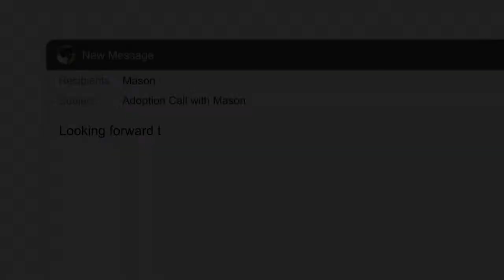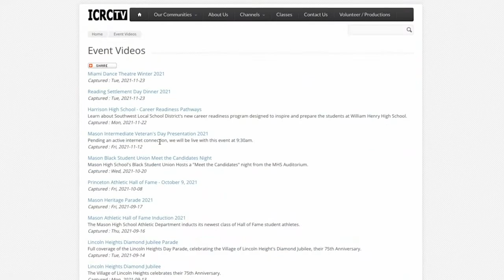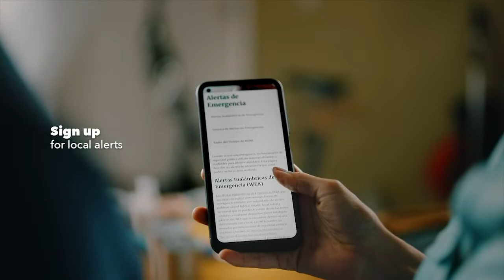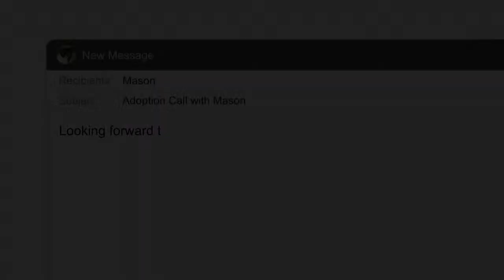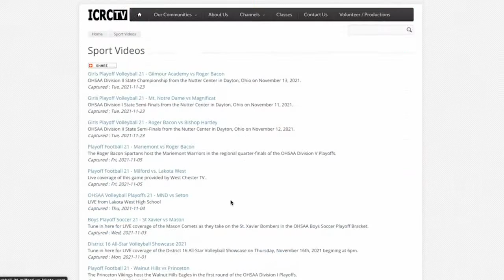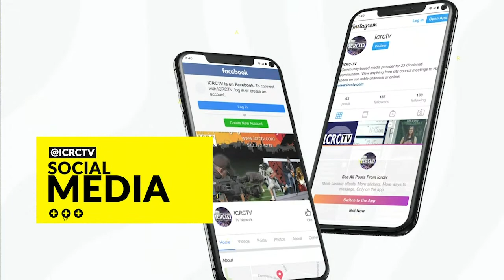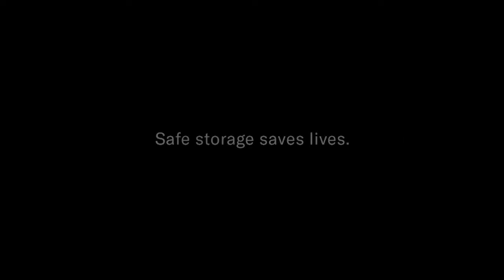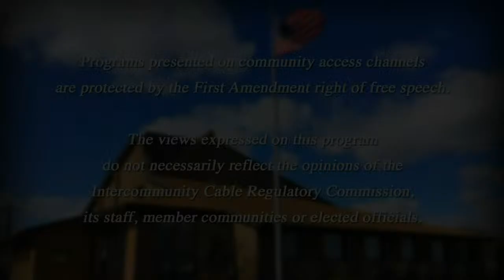Princeton vs. Mason Varsity Football 9/8/23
LIVE from Mason, Ohio